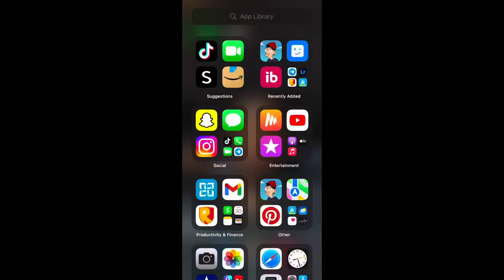NAIL VLOG💅🏾😝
hey guys so in this video I’m showing you a brief little nail blog hope you guys enjoyed and always make sure to share, subscribe like follow all the good jazz and don’t forget you’re part of the MOO GANG💕

NAIL TECH IG- dej_stylez💕